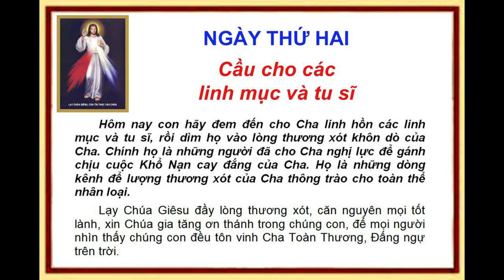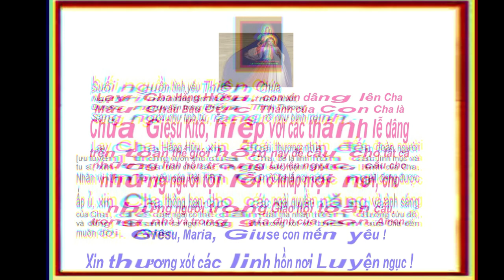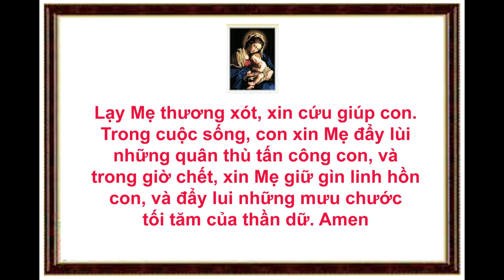GDTM - Ngày thứ 2 - Tuần Cửu Nhật kính Lòng Chúa Thương Xót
Ngày thứ 2 - Cầu cho các linh mục và tu sĩ.
Xin Cha ban cho các ngài sức mạnh phúc lành của Cha. Nhân vì tình yêu của Trái Tim Con Cha là nơi các ngài đang được ấp ủ, xin Cha thông ban cho các ngài quyền năng và ánh sáng của Cha, để các ngài có thể dẫn dắt tha nhân trên đường cứu độ, và đồng thanh ca ngợi Lòng Thương Xót vô biên của Cha đến muôn đời. Amen

Lạy Chúa Giêsu, xin thương xót chúng con và toàn thế giới.
Chúng con tín thác vào Chúa !